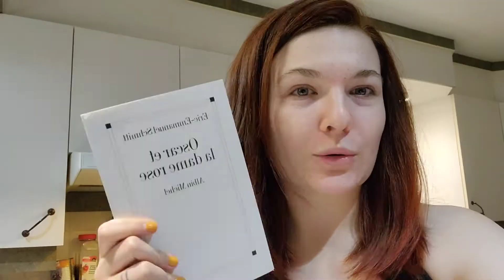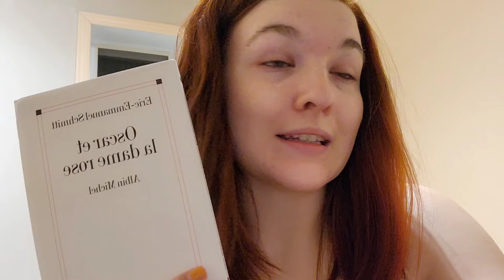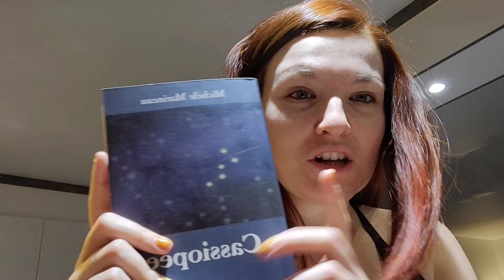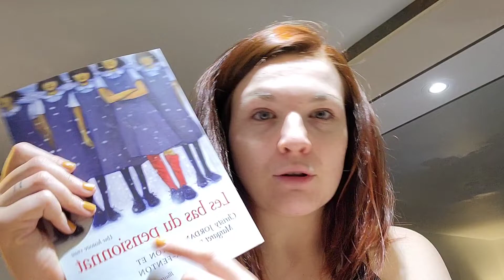Self care, achats livres, on goûte aux Timbiebs et je me fais les ongles- 10 jours avant Noël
J'espère que vous allez bien, moi ça va super bien, je suis tellement contente de vous reparler aujourd'hui! Voici un petit vlog dans lequel je vous partage mon petit quotidien de jeune maman.

Je vous remercie tellement pour l'engagement dans les dernières vidéos! Notre famille YouTube s'agrandit et j'en suis tellement fière! Je suis contente de compter autant de nouvelles parmi nous.

Comme toujours, je vous remercie d'avoir écouté ma vidéo, et on se reparle une prochaine fois. Abbonez-vous pour ne rien manquer et faire partie de notre famille YT!

Ça maide beaucoup à atteindre mes objectifs de portée de publications.

Mes Collabos

Utilisez le code Jade10 chez boutique passion bébé pour 10% de rabais sur tout à prix régulier.

Mon profil de collaboratrice sur le blogue agatha boutique pour bébé où vous retrouverez tous mes articles ❤